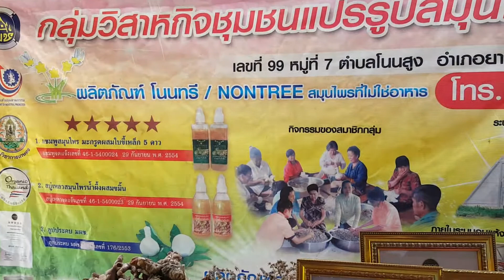สมุนไพร โนนสูง กาฬสินธุ์